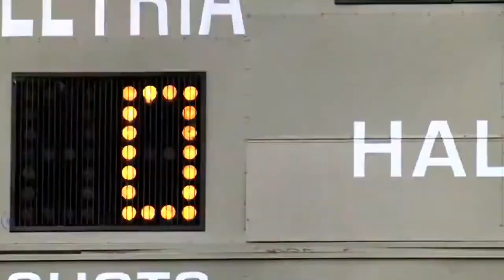She's The Man - Duke's Goal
She's the Man/Film synopsis
Viola Johnson (Amanda Bynes) is in a real jam. Complications threaten her scheme to pose as her twin brother, Sebastian, and take his place at a new boarding school. She falls in love with her handsome roommate, Duke, who loves beautiful Olivia, who has fallen for Sebastian! As if that were not enough, Viola's twin returns from London ahead of schedule but has no idea that his sister has already replaced him on campus.